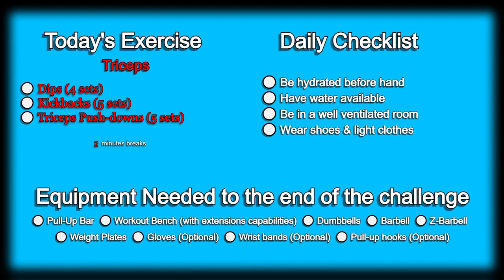Day 269 | 300 Days Fitness Challenge